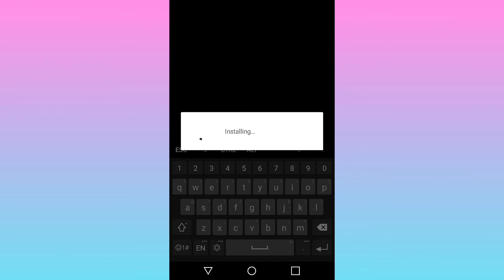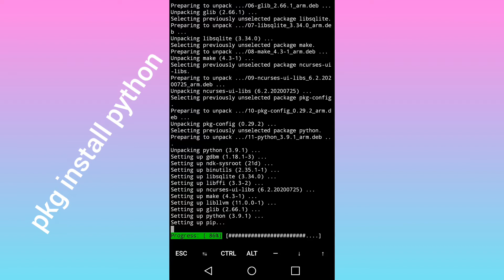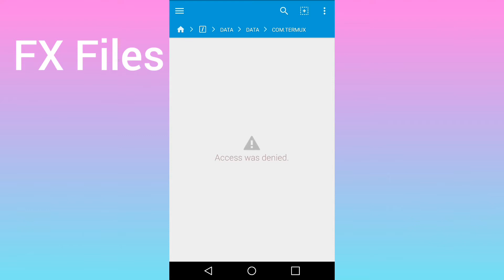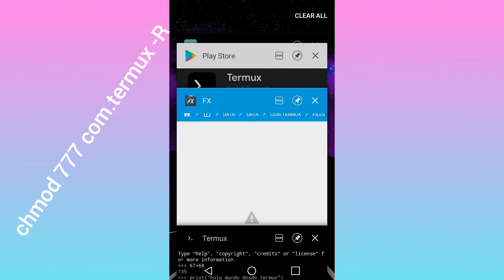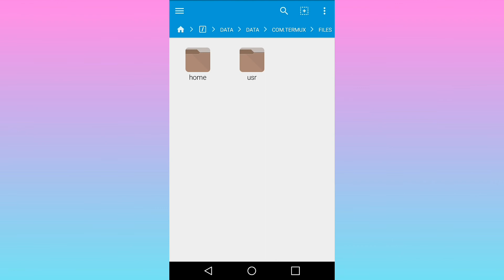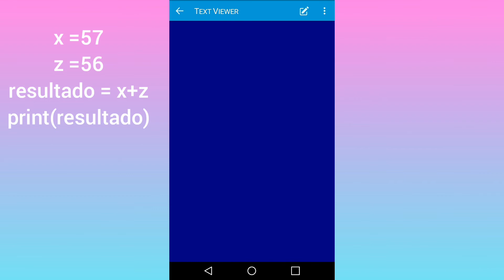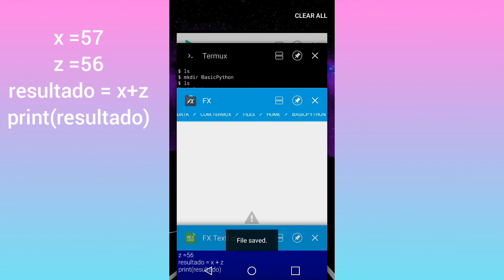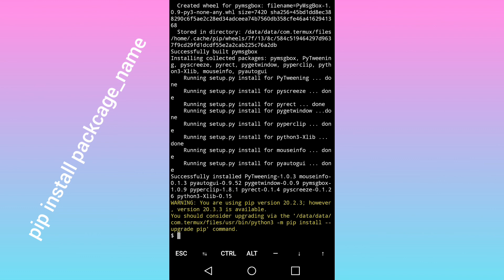Programa en Python desde Android con Termux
En este video te enseñare como escribir y ejecutar codigo de Python desde tu dispositivo Android con una aplicación que emula la terminal de Debian(una de las mas populares Distros de Linux) llamada Termux.

Termux es un emulador de terminal para Android, que funciona directamente sin necesidad de rootear o realizar complicadas configuraciones. Al instalar Termux en tu móvil, dispondrás de un emulador de terminal para Android con un sistema base mínimo, pero que es fácilmente ampliable mediante el gestor de paquetes APT.